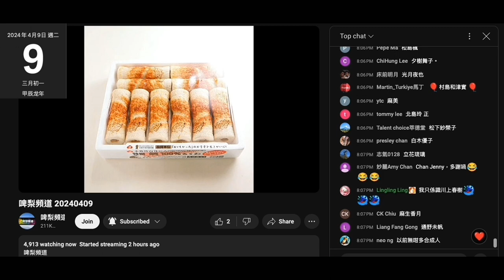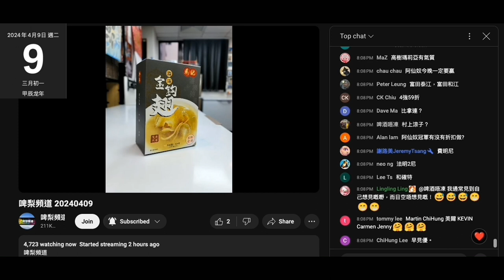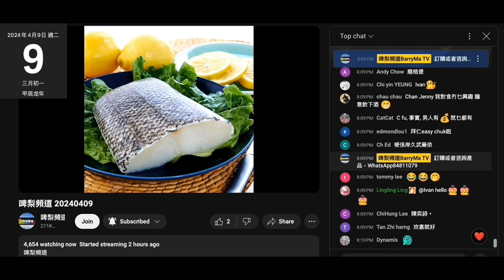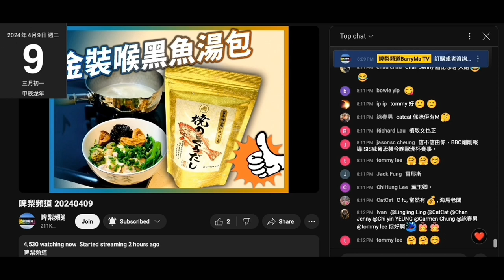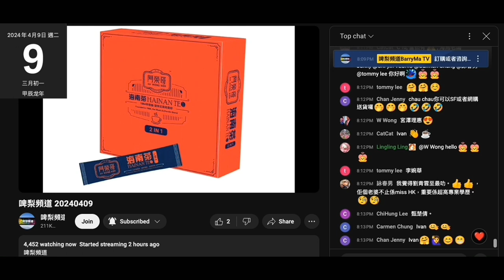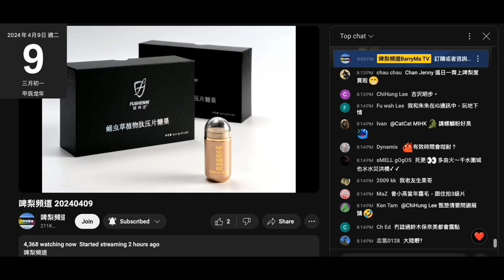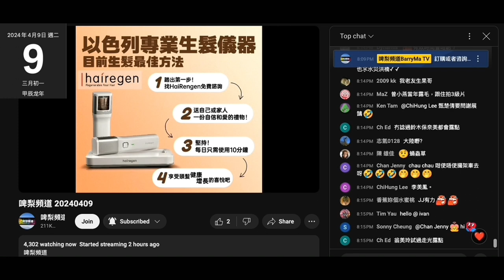20240409 啤梨晚報撚屌馬健賢又推雪咗好耐啲獅子狗，又吹到有件腦殘50幾歲用咗生髮器＋生髮洗頭水就狂生。咁撚有效又唔見打女人偷錢賊林匡正成頭閪毛，瀨完屋企隻雞成口閪毛就有佢份，唔瀨耐啲屎都無得食